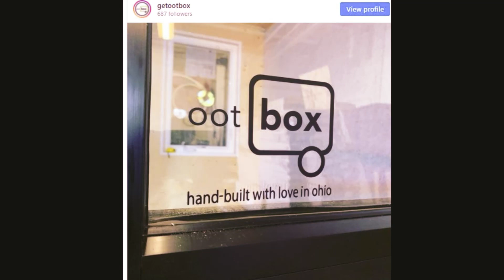ootBox on 'Shark Tank': What is the cost, who are the founders, and all about portable workspaces